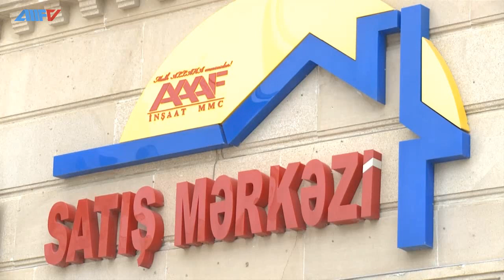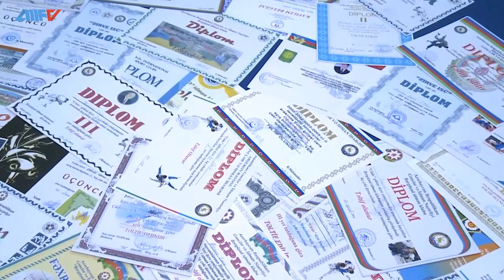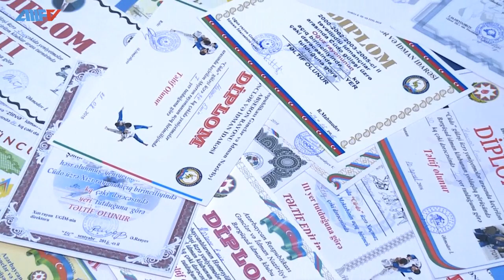AAAF TV Xəbərlər 12.10.2016